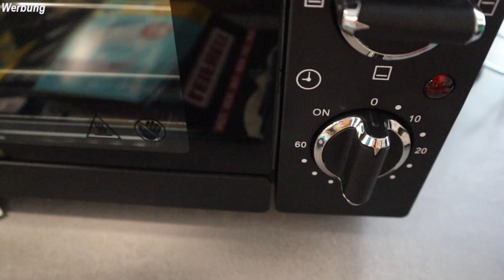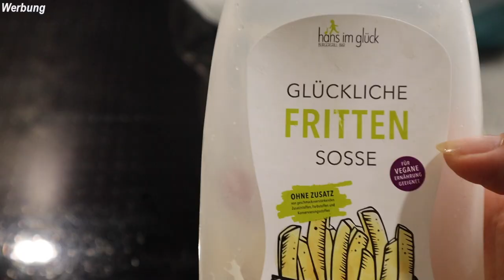5. Klasse Einschulung - Alltag 💓 die Michaela Vlog